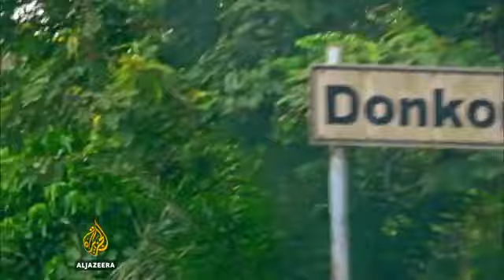China Gold rush in Ghana